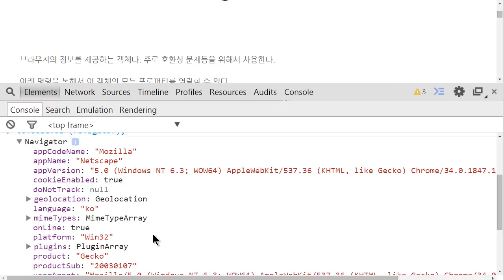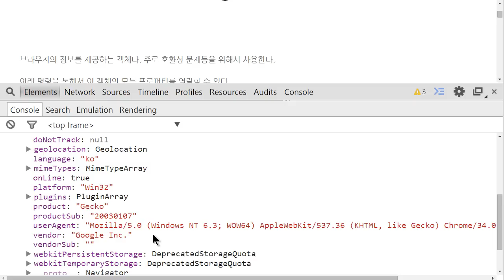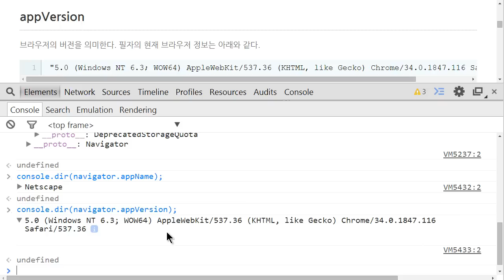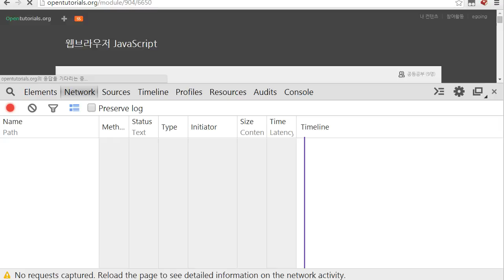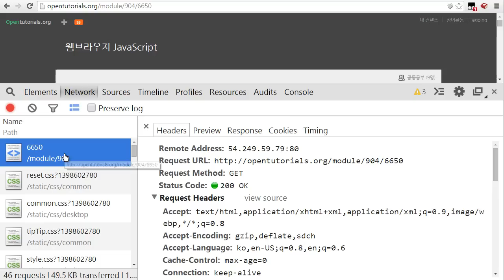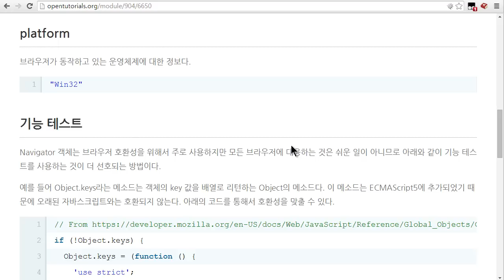JavaScript - Navigator 객체 (2/3) : Navigator 객체